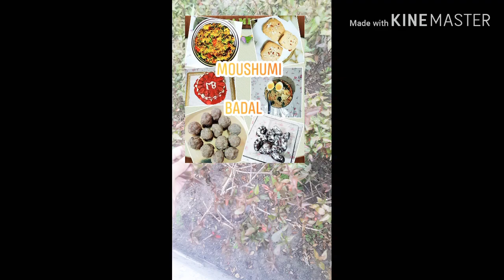ঘুরাঘুরি ও মুখে লেগে থাকার মত মজার (Fish) রান্না ❤